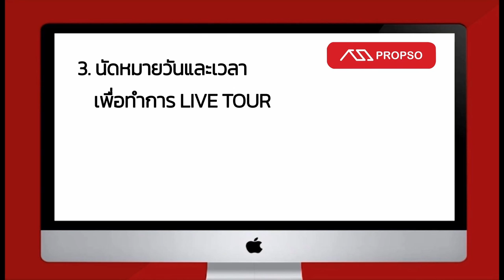เช่าคอนโด ทรอปิคาน่า @ บีทีเอส เอราวัณ ห้องสวย เครื่องใช้ไฟฟ้าครบ - Propso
วันนี้ Propso ขออาสาแก้ไขปัญหาการเช่าคอนโด โดยพาท่านผู้ชมที่ต้องการเช่าคอนโดมาชมภาพ และบรรยากาศจริงๆ ของคอนโดให้เช่าแบบเปิดหมด ทุกซอก ทุกมุม เพื่อทางผู้เช่าคอนโดจะได้ประเมินว่าห้องนี้ เหมาะกับตัวเองหรือไม่

36366 เช่าคอนโด ทรอปิคาน่า @ บีทีเอส เอราวัณ [Tropicana @ BTS Erawan]
พื้นที่ : 29.2 ตรม.
1 ห้องนอน 1 ห้องน้ำ

1. เลือกห้องที่ต้องการชม และแจ้งมาที่ Line: @propso
2. โอนเงินค่าเปิดห้อง 300 บาท
3. นัดหมายวันและเวลา เพื่อทำการ Live Tour โดยสามารถทำผ่านช่อง Line, Facebook Massenger, Whatapp หรือช่องทางอื่นๆที่ต้องการ
Line : @propso
ฝากขายบ้านฟรี!